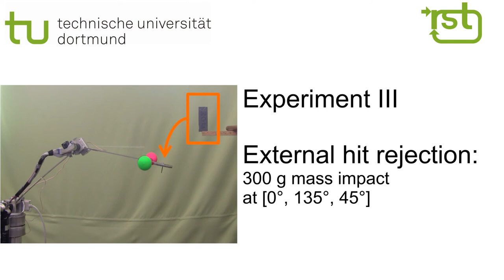TUDOR vibration damping of a multi-link-flexible robot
The underlying concept is based on an independent joint control strategy. The joint angles of  each actuator are controlled by a cascaded position controller with an inner velocity and  a motor-current loop. Strain measurements on each link are fed back to the input of the velocity control loop at the preceding joint. Additionally a zero-vibration input shaper filters the command signal.

Timeline:
00:07 Step motion from [0°, 0°, 0°] to [0°, 45°, -45°]
00:23 Step motion from [0°, 45°, -45°] to [0°, 135°, 45°]
00:39 Hit from an additional test mass falling onto the robot at [0°, 135°, 45°]

References:
- Malzahn, J., A. S. Phung, F. Hoffmann und T. Bertram: Vibration Control of a Multi-Flexible-Link Robot Arm under Gravity, In IEEE International Conference on Robotics and Biomimetics, Phuket (Thailand),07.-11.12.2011, pp. 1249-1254
Dezember 2011
- Malzahn, J., M. Ruderman, A. S. Phung, F. Hoffmann und T. Bertram: Input Shaping and strain gauge feedback vibration control of an elastic robotic arm, 2010 IEEE Conference on Control and Fault Tolerant Systems (Systol'10), pp. 672-677, Nice, France
Oktober 2010